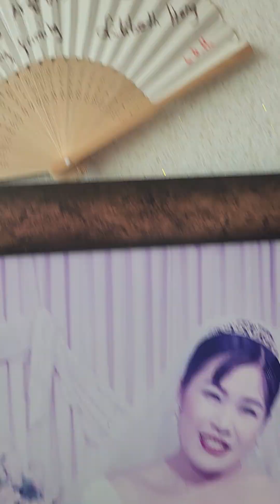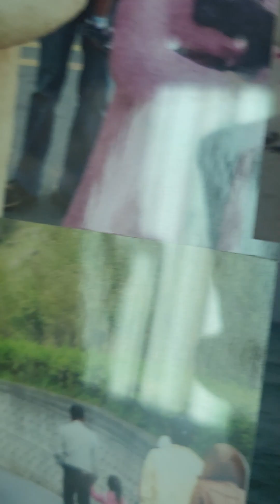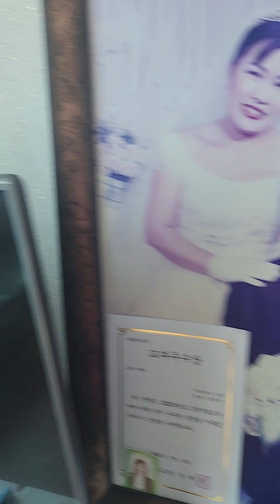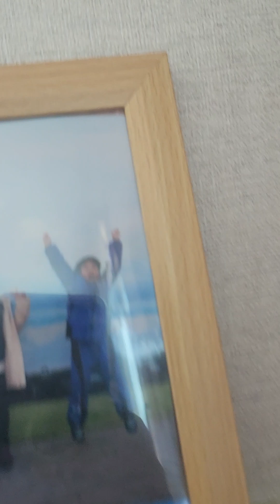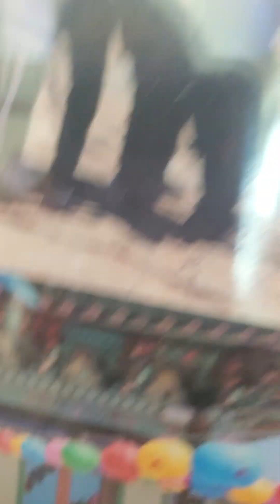Happy bday son..ATATALANGHE ADUL TA NOMO3X ATATALANGHE ADUL TA